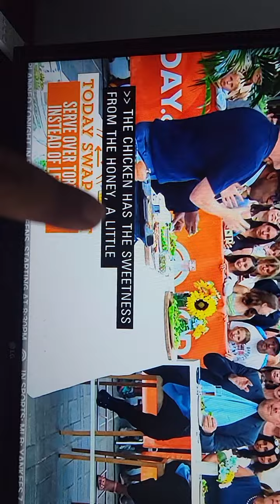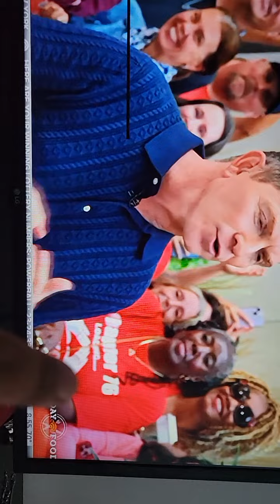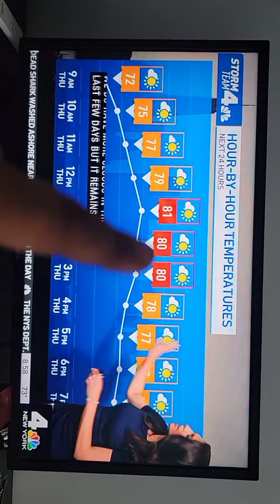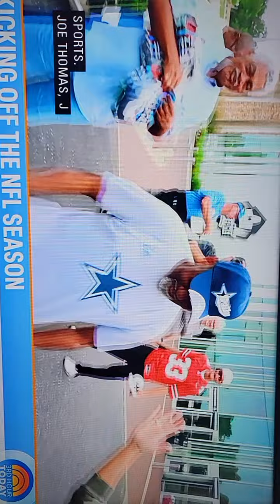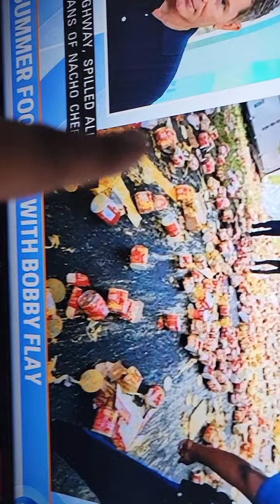💥TV NEWS💥 CLIPS ON 8/3 💥